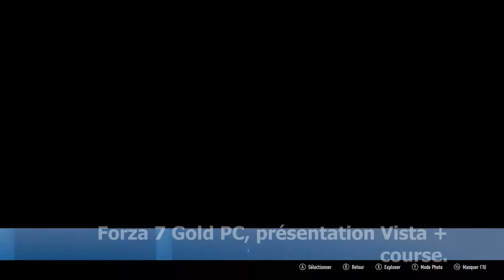Forza 7 Gold PC, Ferrari 166.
Présentation Vista + course de la Ferrari 166 sur Forza 7.